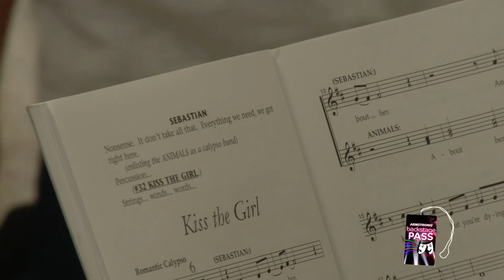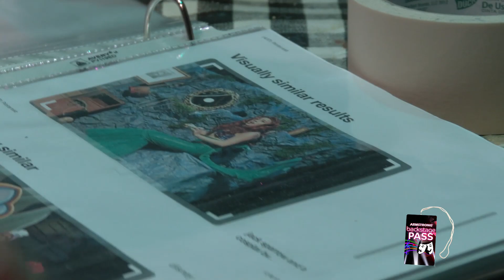Backstage Pass: The Little Mermaid Jr.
Connellsville, PA: Take a behind the scenes look at Conn-Area Catholic School's presentation of The Little Mermaid Jr.